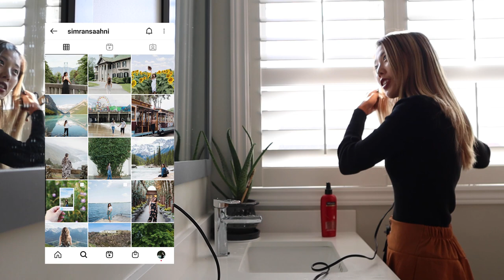📸 [Snap & Edit] Ep. 1: Posing & Photography Tips (ft. Simran Sahni) 🍁🍂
Hii friends! 🥰 Welcome to the first episode of "Snap & Edit" - a brand new photography series where you'll be introduced to professional photographers, different photography styles, scenic photoshoot locations, and practical tips on how YOU can improve your craft too! 🥳👊🏻

Location: Kleinburg Village, ON.
Theme: Casual, Autumn Photoshoot

Posing Tips:
1. Create movement
2. Don't care about what other people think
3. Relax your hands
4. Switch your position every few seconds
5. Play around and have fun
6. Play with your outfit or props

Photography Tips:
1. Review the photos before moving on
2. Don't be afraid to ask for what you want
3. Shoot until you're happy with a shot
4. Prepare multiple outfits to maximize content
5. Be aware of your surroundings
6. Don't be afraid to remove stuff

🎥 Videographer & Video-Editor: Melinda Tse
📸 Photographer & Photo-Editor: Simran Sahni

Follow Simran! 🥰

Featuring:
Simran Sahni is a photographer/travel blogger friend that I met while shooting a wedding last year! We both have a strong love for traveling and creating, and I'm so happy that we were finally able to collaborate 😁 I learned so much about posing while shooting with Simran, and definitely pushed myself out of my comfort zone! By the end of the shoot, I felt like I had levelled up - and that's exactly what this series is meant to do! To push your limits, challenge your creativity, and ultimately create and have fun! 🙌🏻 (Thanks again Simran for joining me on this episode, and I'm excited to see us continuing to grow and create more together in the future 🥳📸)

With love,
Mel ^___^

Backstory:
"Snap & Edit" is a video series that I originally created because I wanted to push myself to become more comfortable in front of the camera, practice posing, and also learn more about photography. As you guys know, my main background is in filmmaking (so I'm pretty familiar with composition), but I feel like I need more experience in terms of lighting and posing.

My goal through this series is to gain more confidence as I continue to practice these skills, and to educate and inspire other artists along the way 😊 I'm honestly super excited to see where this journey will take us! Let's have some fun! 🥳👊🏻

👊🏼 Let's collab!

FAQ: What gear do you use?

If you would like to directly support my creative work, here's how you can help:

Lindy Diep
Rory Soh
Bradley Abanilla
Daniel Chen
Nathan Nguyen
Nicholas Low
Jenny Liang
Joseph Nguyen
Eric Horng
Thomas Ng

✨ ABOUT
Hi I'm Mel, and I'm a Toronto-based wedding videographer, filmmaker, and digital content creator. My passion for media and storytelling first began with creating MapleStory animations on YouTube back in 2008. Since then, I've graduated with my BA in Media Production (major in television and video), and am currently working on building my own personal brand. During my spare time, I enjoy working on my travel & lifestyle blog (melstory.ca), streaming on Twitch, and drinking bubble tea. Follow along as I navigate my way through life as a creative!